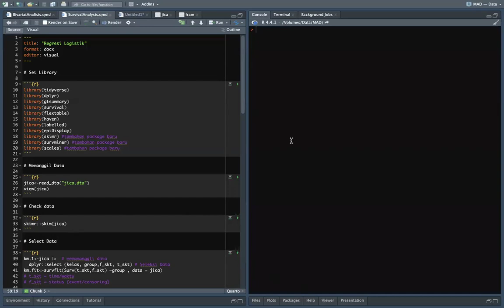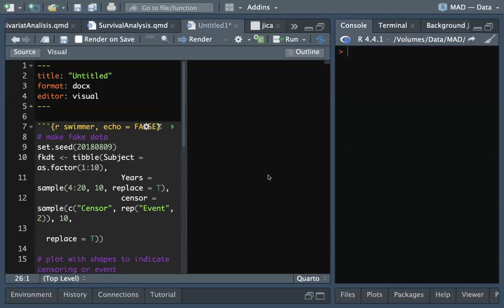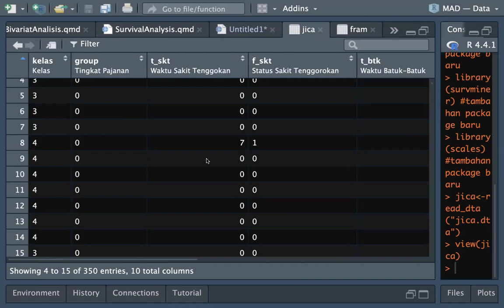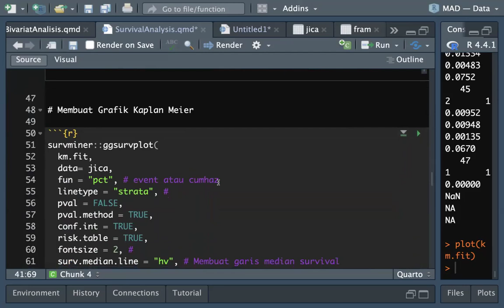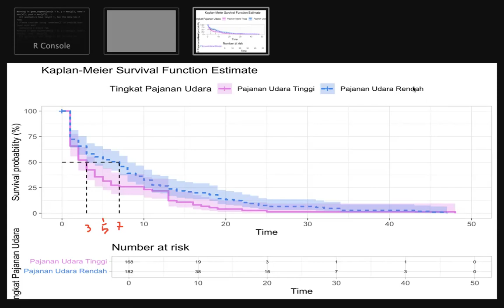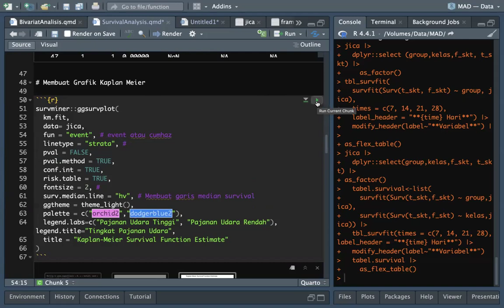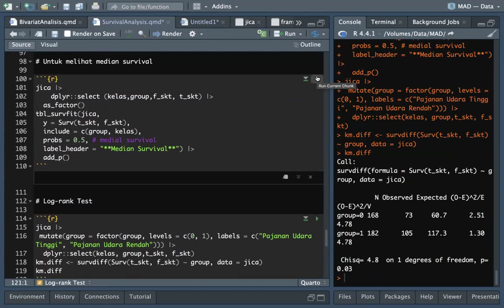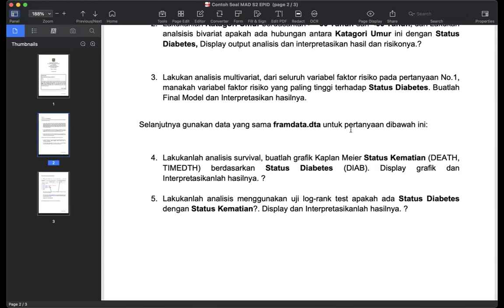Analisis Survival dengan R Studio dan Quarto (S2 Epidemiologi)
Pembelajaran ini membahas mengenai Analisis Survival dengan R Studio dan Quarto